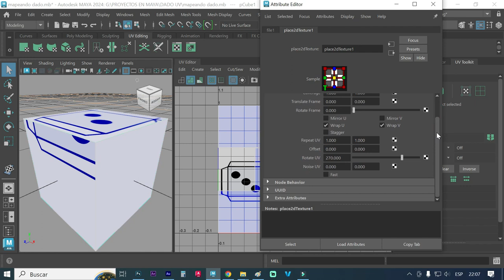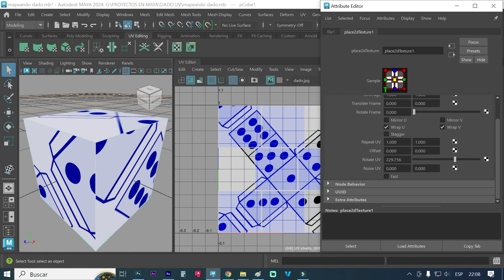CÓMO ROTAR UNA TEXTURA EN MAYA AUTODESK 2024 RÁPIDO Y FÁCIL